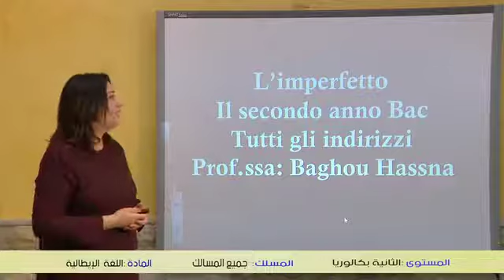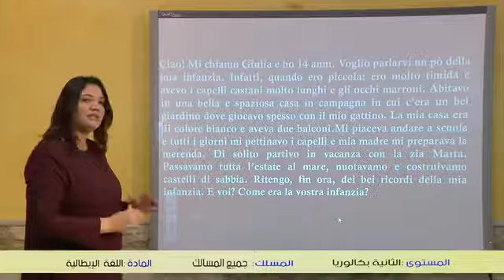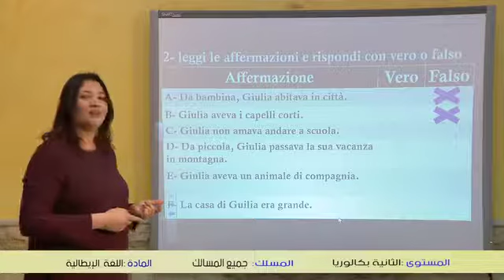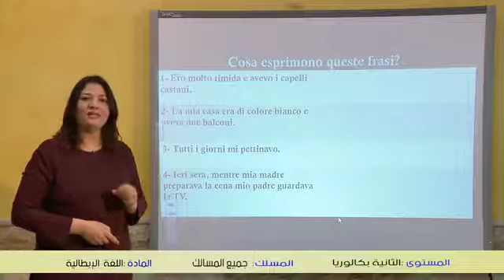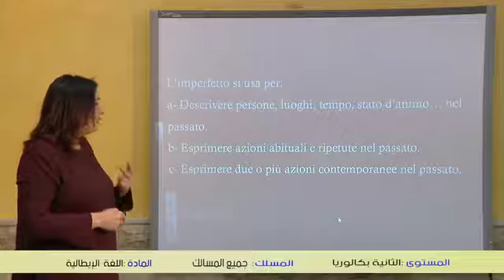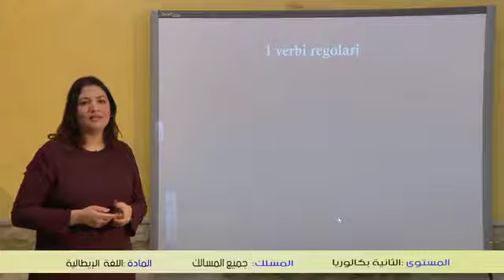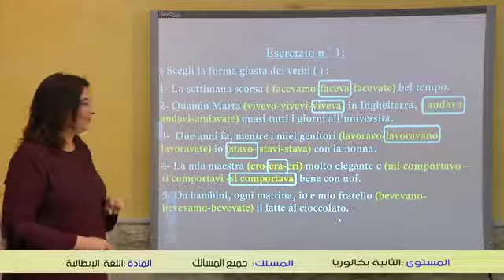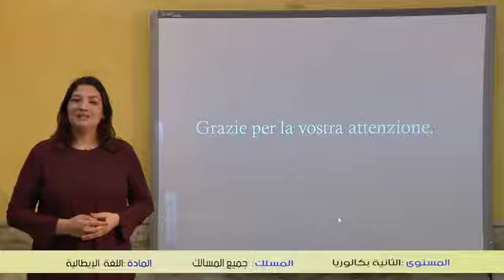l( Italien) imperfetto B2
Enseignement à distance diffusés sur TV     - 2eme Bac -( Italien) -التانية باكالوريا -(cliquez sur le lien ci-dessous = tous les cours )